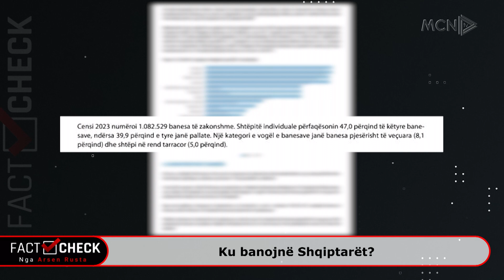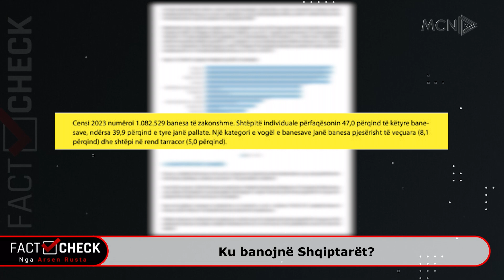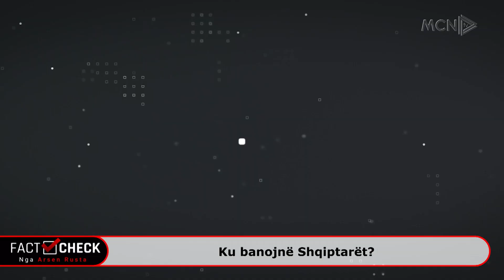Fact Check: Ku banojnë shqiptarët?